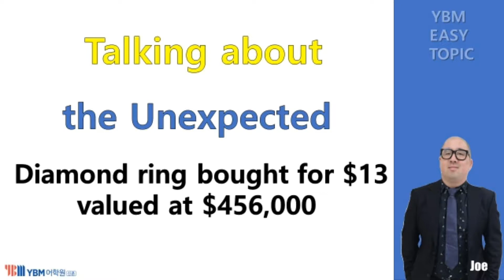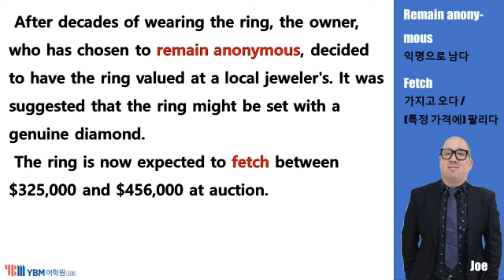1분 CNN 따라잡기 Easy Ep 001 The Unexpected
YBM 신촌 제공 "1분 CNN 따라잡기"
외국인 강사가 가르쳐 주는 영어 발음 마스터
CNN Article 오디오로 영어 듣기 마스터 하세요.